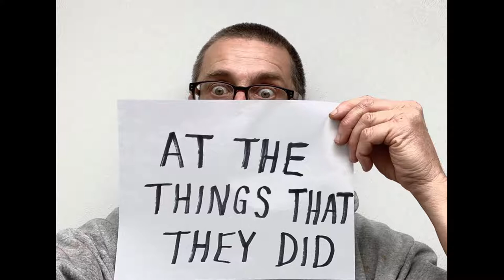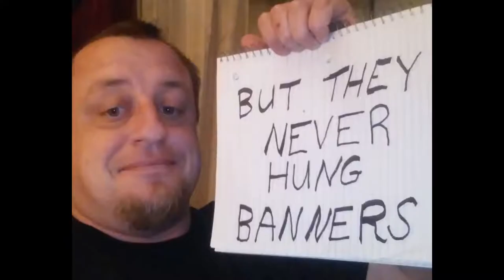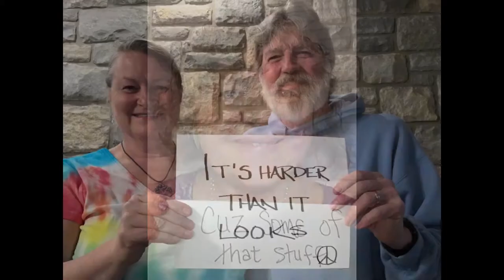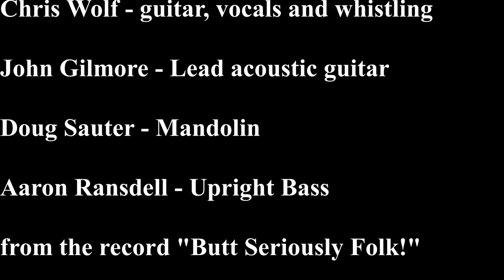"When I Was A Kid" A Chris Wolf Music Video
A video for all your kids! Cuz when you're a kid, you're just a kid! Thank you to all the volunteers who helped me make this project possible! I look forward to seeing you in real life soon! Until then...Be cool...
"When You're A Kid" - A Chris Wolf music video
From the album "Butt Seriously Folk!"
Available everywhere good or bad music is sold..